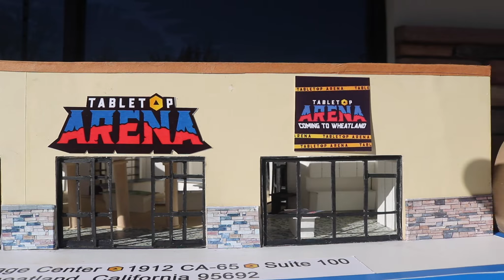Tabletop Arena Board Game Guild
Opening soon, Tabletop arena, Settlers Village Center 1912 CA-65 Suite 100 Wheatland CA 95692. Come Play!